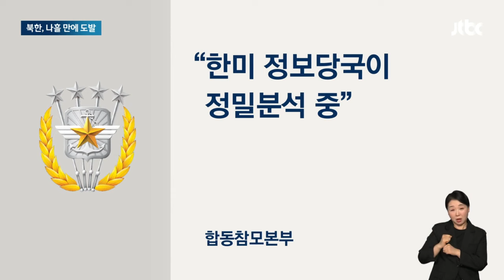북한, 나흘 만에 순항미사일 발사…'전략 미사일' 가능성 / JTBC 뉴스룸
북한이 나흘 만에 다시 미사일 도발을 감행했습니다. 지난주 서해 쪽으로 순항미사일을 쏜 데 이어, 이번엔 동해안에서 여러 발을 발사했습니다. 일각에선 북한이 잠수함 발사 순항미사일 개발에 나섰단 분석까지 내놓고 있습니다.